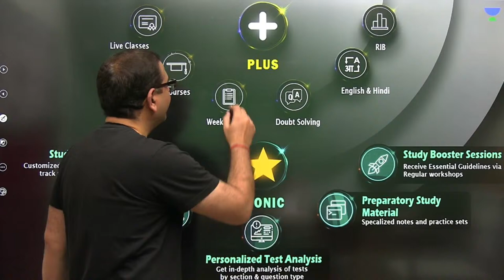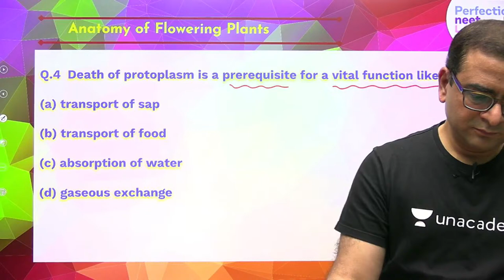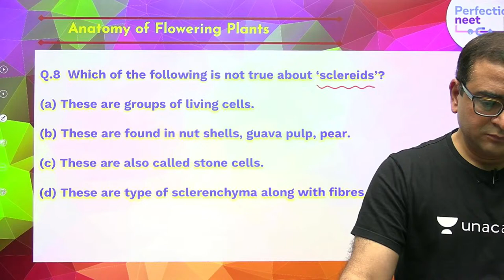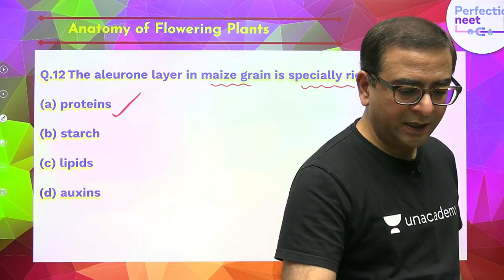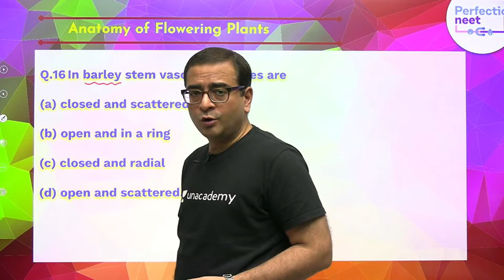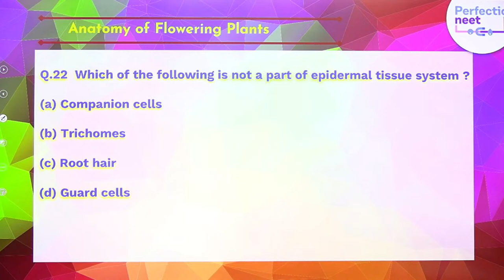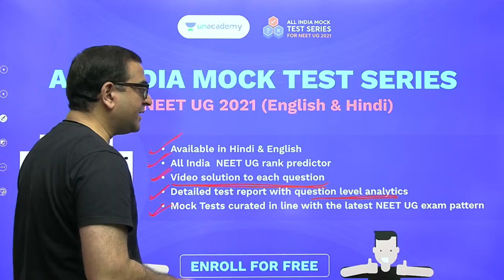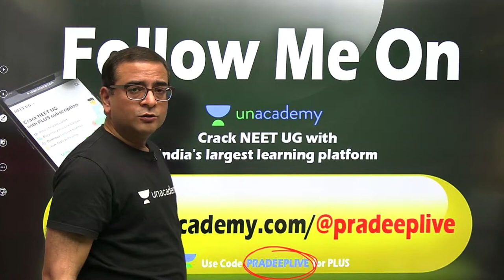Beat the NEET Series | Anatomy of Flowering Plants | MCQ's | Day 18 | Biology | Pradeep Singh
In this session, Pradeep Singh will be teaching about the Anatomy of Flowering Plants for NEET Biology.

👉🏻 Pradeep Singh and other top educators are teaching live on Unacademy Subscription.

Unacademy Subscription Benefits:

1. Learn from your favorite teacher
2. Dedicated DOUBT sessions
3. One Subscription, Unlimited Access
4. Real-time interaction with Teachers
5. You can ask doubts in a live class
6. Limited students
7. Download the videos & watch them offline